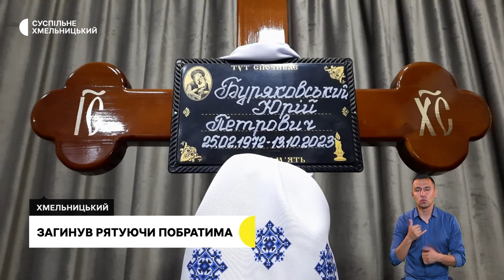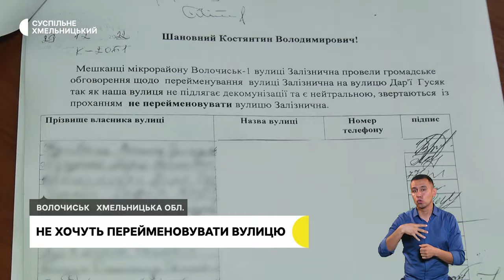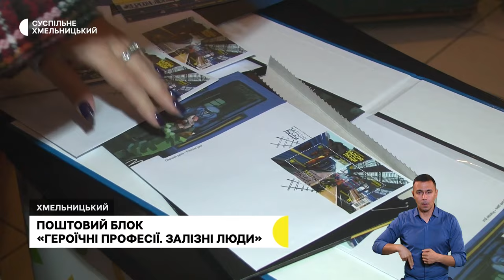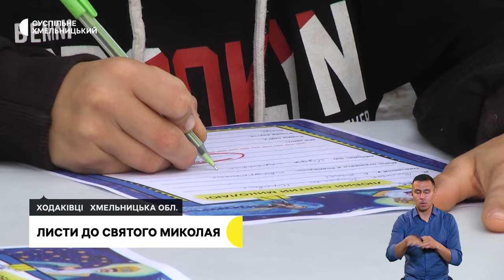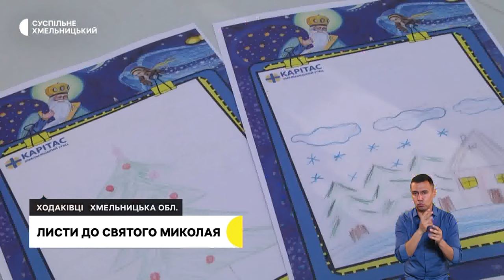Попрощалися з героєм, перехід на альтернативне паливо, не хочуть перейменовувати вулицю | 1.11.23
У Хмельницькому попрощалися з сержантом Збройних сил України.

До 20% споживачів тепла в обласному центрі планують перевести на альтернативні види палива. Як це відбуватиметься і для чого?

Не хочуть перейменовувати вулицю. У Волочиську жителі виступили проти перейменування вулиці на честь зв’язкової УПА.